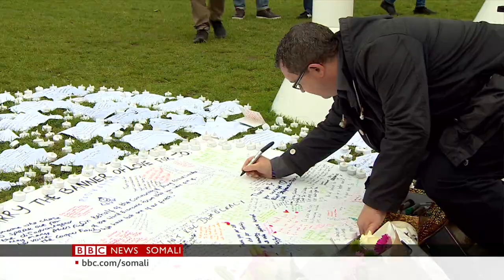TACSIDA DILKII XILDHIBAAN DAVID AMES